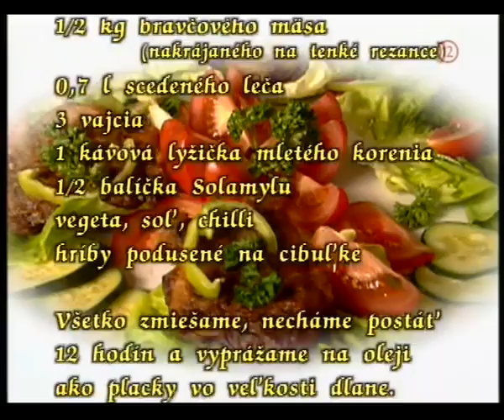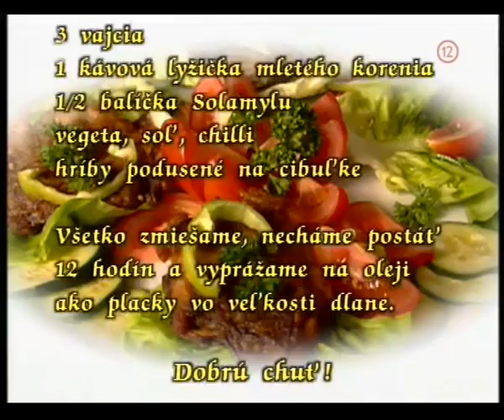Chalupárium alebo Keď v meste padla... 2002.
Hosť relácie skupina Belasí.